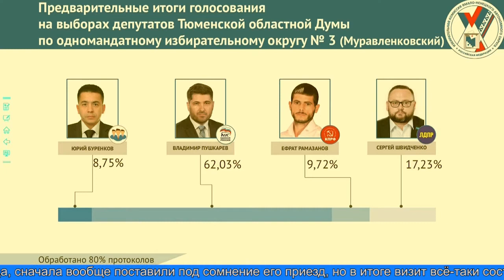Выборы 2021. Предварительные итоги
В округе подводят предварительные итоги голосования. Ямальцы  участвовали в выборах нового состава Государственной думы и парламента Тюменской области. Кроме того, голосование в некоторых муниципалитетах проходило на местном уровне. Ямал — один из лидеров по явке в стране.